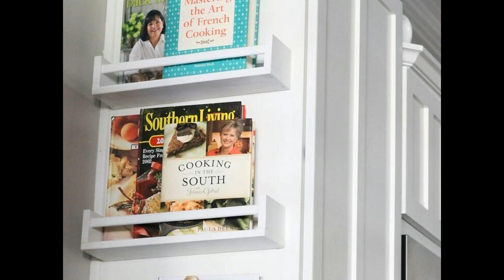23 Neat Clutter Free Kitchen Countertop Ideas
There never seems to be enough space in the kitchen. Whether you have a sprawling cooking space or a tiny galley, it always seems to fill up! If you are scrambling to find room for all of your gadgets, appliances, and space to cook, too, you need to try some of our clutter-free kitchen countertop ideas!